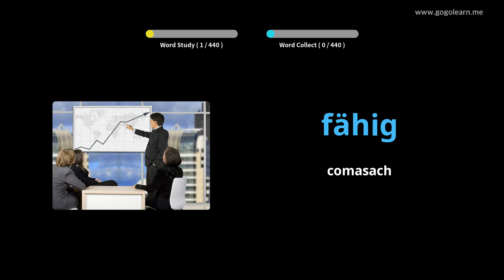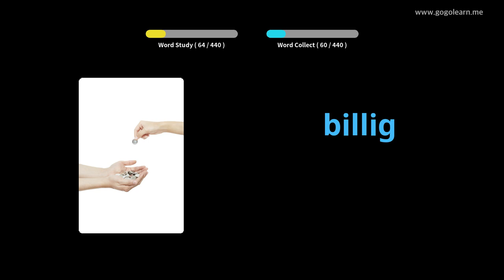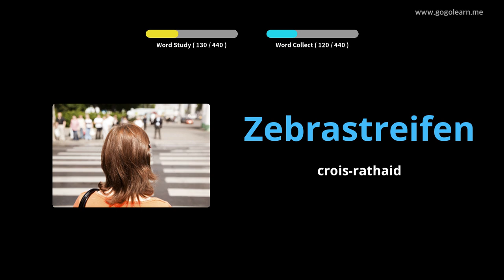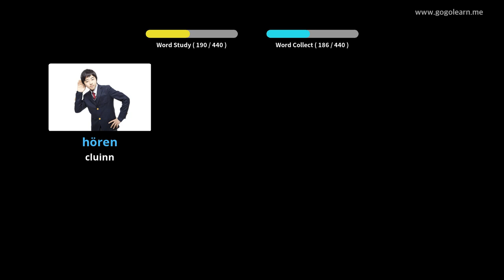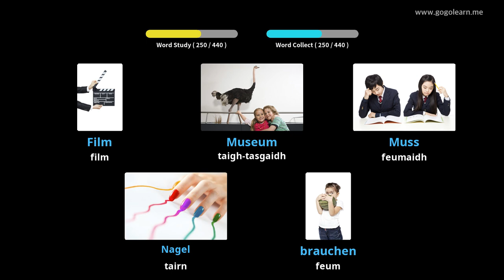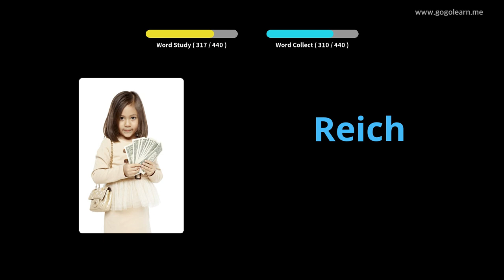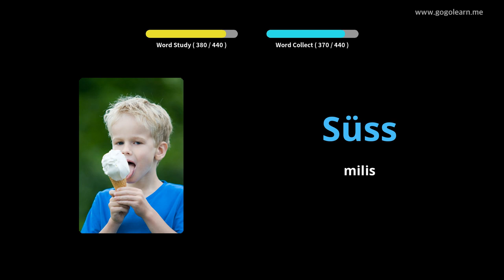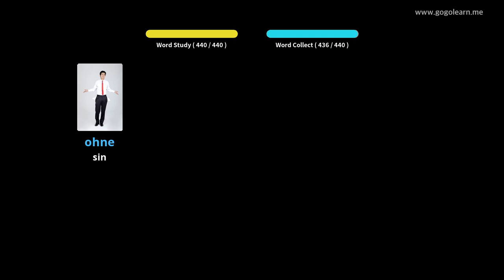Bun-sgoil briathrachas Gearmailteach |Golearn